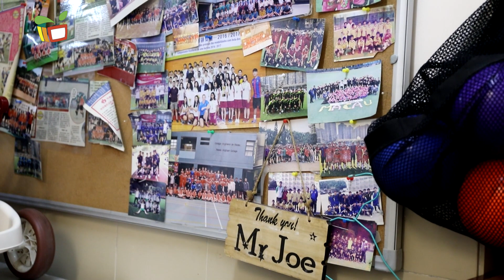活動領域——不怕犧牲─廖健早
他由喜歡看足球到愛踢足球，讀書時的志願已經想成為足球運動員，曾参加過學界比賽，還代表澳門隊參加亞青賽，長大之後當了體育老師及教練。為敎好足球隊，犠牲了許多私人時間，他就是今集學界體育故事要為大家介紹的本澳足球U17代表隊教練─廖健早。